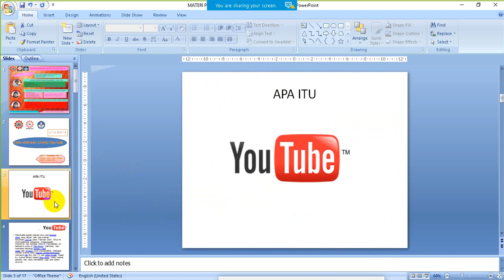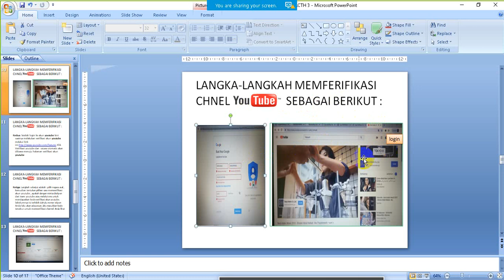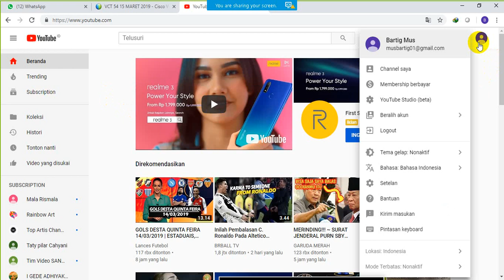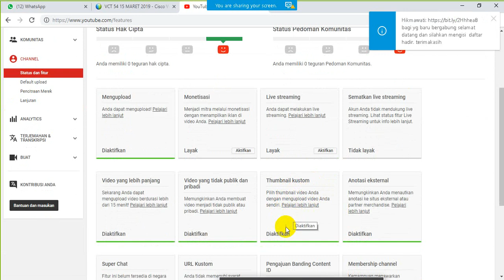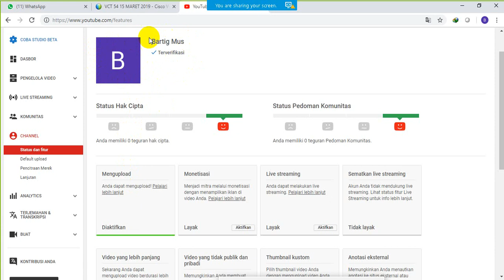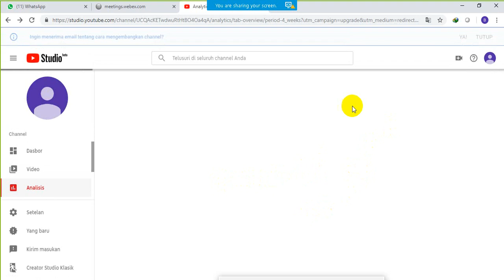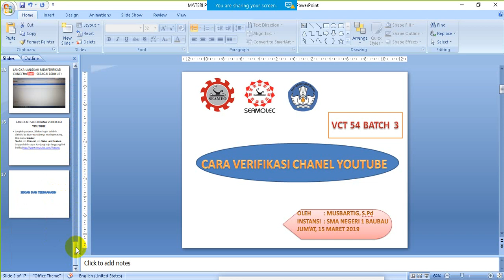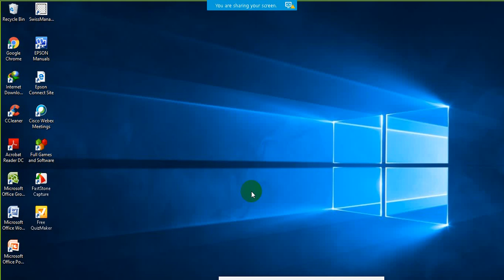Cara Verifikasi Chanel Youtube | VCI_Batch3_Musbartig, S.Pd_15 Maret 2019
CARA VERIFIKASI CHANNEL YOUTUBE, 15 Maret 2019, Musbartig, S.Pd, Hikmawati, S.Pd, Rostina, S.Pd., Tujuan memverifikasi chennel youtube adalah untuk memudahkan menggunakan fitur-fitur yang ada didalamnya.

Terima kasih